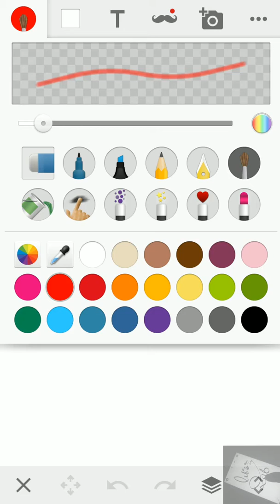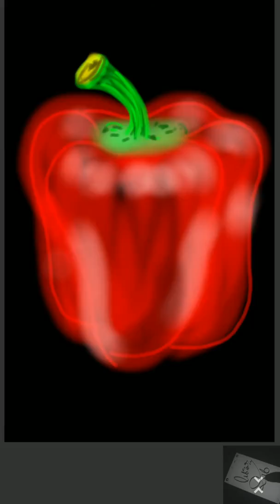menggambar paprika di mobilephone, , Bell pepper | Finger Painting Techniques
menggambar cabe merah paprika

Drawing App: Sony Sketch